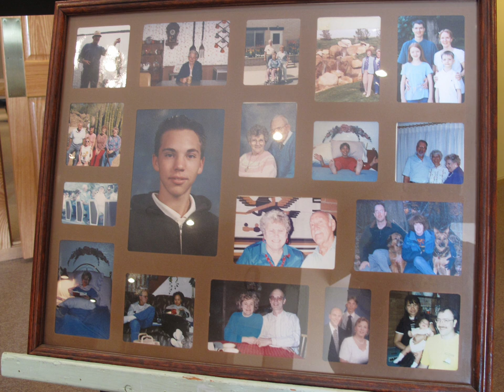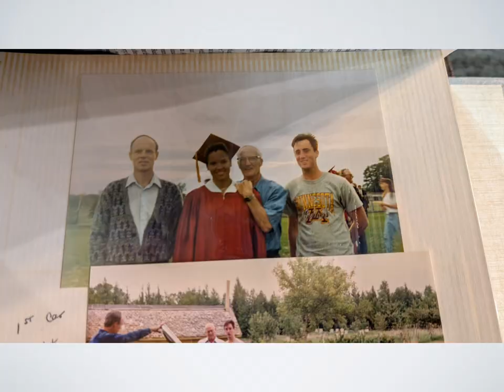Paul Anderson Slide Show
Slide show that was shown at Paul Anderson's Celebration of Life